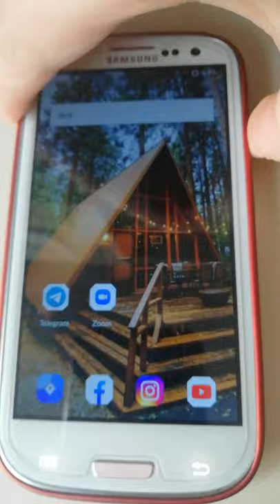S3 i9300 android 11R lineage 18.0 custom rom